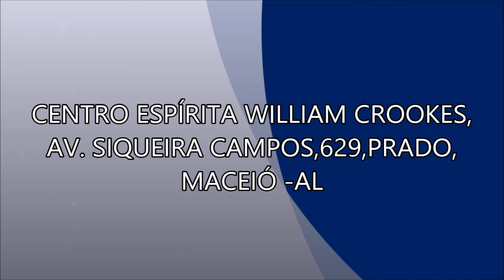A FORMAÇÃO DE UM HOMEM DE BEM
Expositora: Ivete Moura

Centro Espírita William Crookes
Av. Siqueira Campos,629, Prado, Maceió - Al